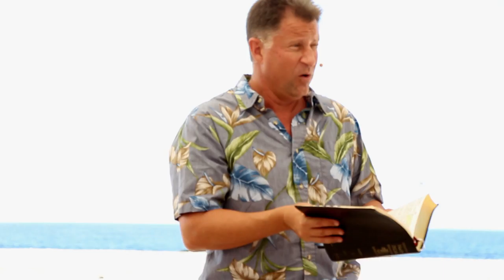Romans 5 cont "The Free Gift is Greater Than..." - Words of Aloha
Today we continue in Romans 5. Romans 5: 12 tells us that "Therefore, just as through one man sin entered into the world, and death through sin, and so death spread to all men, because all sinned." Come join us as Pastor Isy tells us from scripture about the Free Gift.